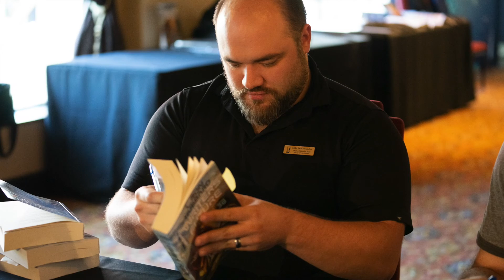WOTF Podcast Teaser: Mike Jack Stoumbos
Mike Jack Stoumbos is a teacher who wanted to be an author. This is his story on transitioning from a full-time teacher/part-time writer to a part-time teacher/full-time writer.

Mike is a winner published in "L. Ron Hubbard Presents Writers of the Future Volume 38," with his anti-bullying story "The Squid is my Brother."